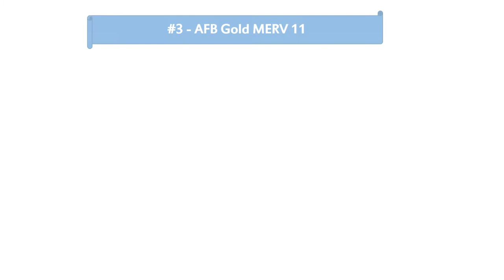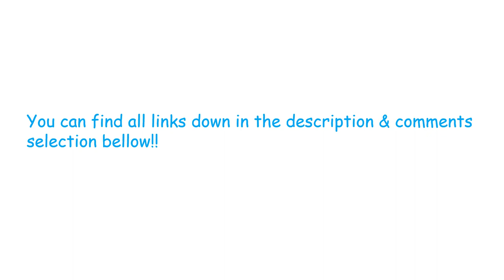The Best AC Filters in 2022 [Top 3 Picks]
The Best secret of the best ac filters

1. Nordic Pure 20x20x1M12-6 MERV 12 Pleated Air Condition Furnace Filter
2. Filtrete MPR 2200 16 x 20 x 1 AC Furnace Air Filter, 6-pack
3. AFB Gold MERV 11 24x30x1 Pleated AC Furnace Air Filter
4. Honeywell CF100A1025 4.5-Inch High-Efficiency Air Cleaner Filter
5. AIRx DUST 16x25x1 MERV 8 Pleated Air Filter

The filter has the capability to remove dust and pollen from the air as a way to minimize allergens in your house and keep it clean together with cool. Our assortment of the greatest ac filters offers customers a lot of desirable capabilities. The ideal ac filters in our inventory have a design that allows them to capture tiny in addition to large airborne particles.

The best ac filters trap

The filter is an inexpensive part. However, it plays an important part in the functionality of the ac. In summary, an air conditioner filter functions as a barrier between the occupants of a house and many airborne contaminants. The rest of the air conditioner air filters should be kept in a clean, dry location where they'll be safe from damage.

Ruthless best ac filters strategies exploited

You should inspect your filters about once per month and utilize decent judgment. If you change the air filter at least one time per month, you stop the buildup of dust and particles. Pleated air filters are created from synthetic fiberglass also, the only distinction is the density of the fiberglass. Moreover, the dirty air filter will begin to be a source of air pollution that will decrease the indoor air quality in your house and might cause quite a few ailments to your respiratory system like asthma.